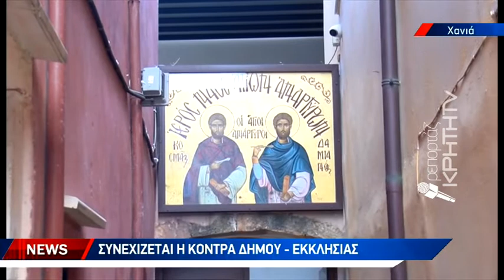Συνεχίζεται η κόντρα Δήμου - Εκκλησίας στα Χανιά